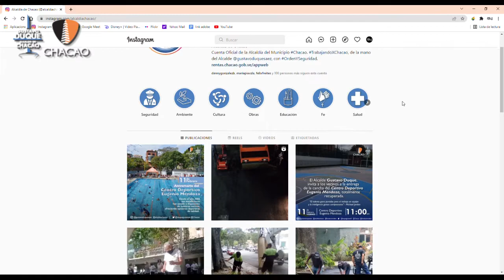NotiChacao2022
Vecinos, queremos que siempre estén informados y sepan todo lo que hacemos en nuestro municipio.
Con NotiChacao podrás conocer todo el trabajo que se hace para el bienestar y la calidad de vida de todos los chacaoenses.